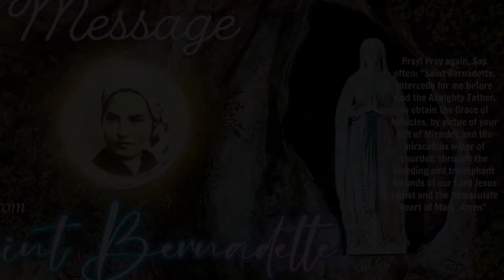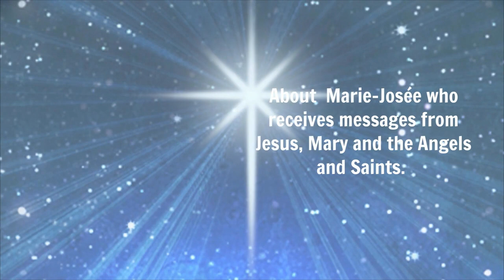Saint Bernadette's new message to Marie Josée "With this prayer you receive the “Grace of Miracles”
Marie-Josée Thibault’s life is in no way similar to yours. When she gets up, the Saints in Heaven visit her, talk to her, teach her, and pray intensely with her.
When this mystical session draws to a close, she greets with great respect and deep reverence her Masters of the Heavenly Court. This servant of the Lord spends the rest of the day in the company of her Guardian Angel, who continues her spiritual education and ceaselessly protects her from the perils of this fallen world.
Her gifts of clairvoyance and clairaudience, bestowed by the Heavenly Father, allow her continual contact with this supernatural dimension juxtaposed with ours, where the soul is born of the Spirit, through Jesus and Mary